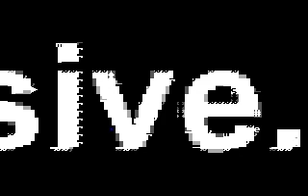8088 Corruption - PC Demo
8088 Corruption was a demo that showcased full-motion video in text mode with sound in color. It was created to show that kind of thing was possible on a 4.77MHz IBM PC.

Emulator: DOSBox 0.74-3